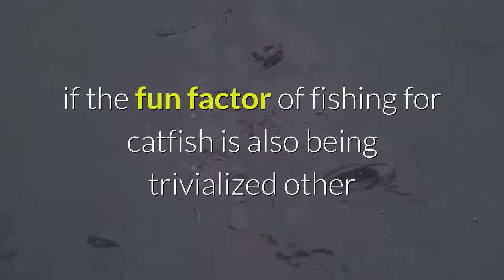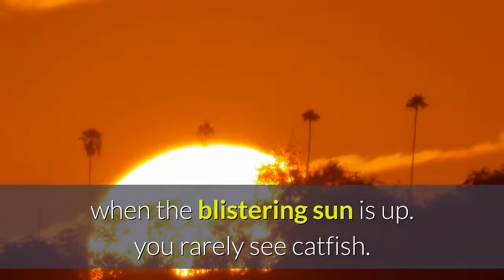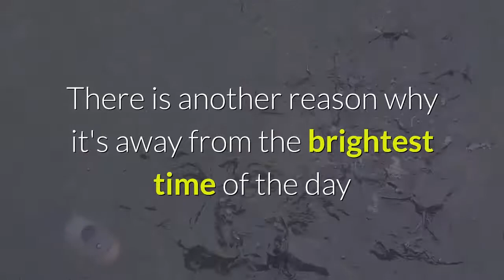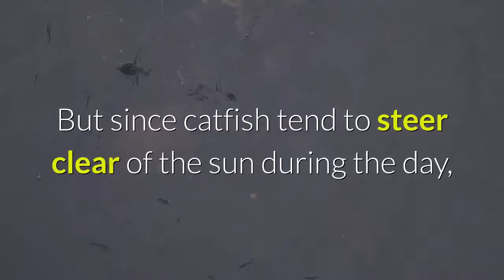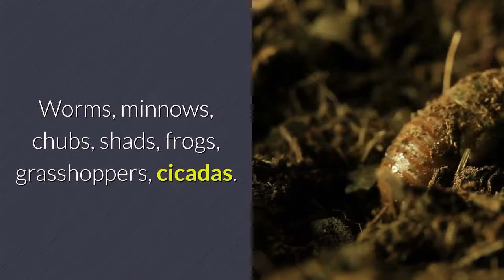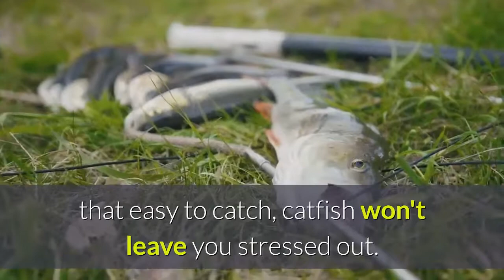Best Time To Catch Catfish In Rivers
When is the Absolute Best Time to Catch Catfish in Rivers?
Watch till the end! Also be sure to check out
for a lucky ulua fishing tshirt.

Thinking about getting your hands on some catfish thriving in the river near you but wondering when's the perfect moment to try to take the plunge?

Keep on reading this article — below you will learn when the best time is to catch catfish in rivers.

Read until the very end for an increased success rate of bringing home lots of those whiskered beauties!

Looks Can Deceive

Ugly is a word that so many anglers tend to use to describe a catfish.

Well, since we all know that beauty is a subjective matter, we can forgive and forget.

However, it's a completely different story if the fun factor of fishing for catfish is also being trivialized other than its beauty (which is really an acquired taste, come to think of it).

Individuals who find angling for catfish a bore are either adrenaline junkies who won't settle for anything less than a wahoo or dogtooth tuna or have never tired catching catfish before!

There's a Time for Everything

What's so amazing about catching for catfish is that it provides sufficient amounts of excitement and challenge.

Although it also requires some level of know-how for you to avoid going back home empty-handed.

One of the primary reasons why so many suckers for catfish find the task of catching some mud cats tricky and at the same time extremely exhilarating is the fact that they have to head to the rivers at the right moment each time.

So in other words, you can't head out to catch whenever you feel like it — it's something that has to be done when the time.

So when is the best time to catch catfish in rivers? Either early in the morning or late in the afternoon!

Sun Haters

Catfish don't like it when their lengthy and slimy bodies are being bombarded with sunlight.

It's for this reason why when the blistering sun is up to you rarely see polliwogs frolicking.

They spend their time in the deepest and darkest parts of the river until such time that the sun is closer to the horizon and their stomachs are already rumbling.

It's when the sun isn't shining brightly when catfish go out of their hiding places to feed.

Whether you are a seasoned catfish catcher or you've never tried fishing for some before.

You will find it a breeze and always a delight to fish for catfish at the recommended times of the day.

The Cold Causes Rage

There is another reason why it's away from the brightest time of the day when catching catfish is best done.

it appears as though cooler temperatures of water of rivers (or other water systems where catfish are known to thrive in such as lakes and ponds) turn these chuckleheads into aggressive underwater monsters that will strike at practically anything that comes their way.

One of the most serious steps that you will need to take if you're planning on becoming a serious catfish angler is deciding whether it's an early bird or a night owl that you are willing to become.

Some of those who take their catfish angling seriously even go to rivers at night.

Needless to say, catfish are the perfect monsters of the deep to catch if nighttime fishing is your thing.

Even When the Sun is Shining

Refrain from assuming that you will only be able to get your hands on a catfish in the early morning or late afternoon, or even in the evening. If truth be told, it's still very much possible for you to end up proudly showing off a bunch of catfish even in the middle of the day.

Of course, it will take a lot of patience on your part.

There is really no need to take on an entirely different technique when fishing in the middle of the day as the preferences of our whiskered buddies will remain the same.

But since catfish tend to steer clear of the sun during the day, you will have to target the deepest sections of the river.

It's very much likely for those elusive mudcats to be hiding in holes and under structures such as rocks and logs just to keep themselves from being touched by the sun.

So in other words, it won't really require you to do a lot of drastic changes in your life and fishing habits if you are planning on turning your attention to catching catfish in rivers because success is still likely no matter what time of the day you feel like capturing those underwater lurkers.